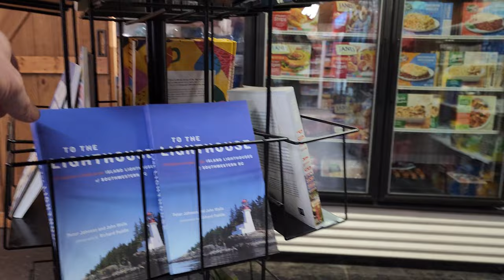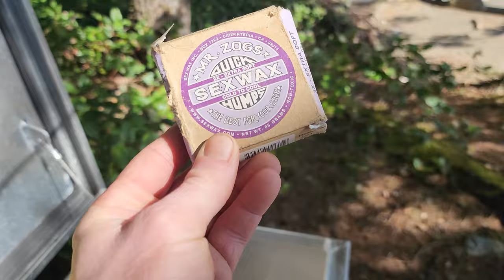Keeha Beach - Bamfield BC (Hidden gem)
Are you ready for an adventure? Join us as we take you on a thrilling hike through the swamps and thick forests of the West Coast of Vancouver Island. This journey will take us to Keeha Beach, where we will set up camp and spend a night under the stars.

The West Coast of Vancouver Island is known for its rugged terrain, and our hike will be no exception. We will be navigating through dense forests and muddy swamps.

As we make our way towards Keeha Beach, we'll have the chance to observe some of the incredible flora and fauna that call this region home. Keep your eyes peeled for bald eagles soaring overhead, and listen for the haunting calls of the loons.

Once we arrive at Keeha Beach, we'll be rewarded with stunning views of the Pacific Ocean and the surrounding coastline. We'll set up camp on the beach, where we'll be able to enjoy a campfire while watching the sunset.

This hike is not for the faint of heart, but the experience of hiking through the wilderness and camping on a remote beach is truly unforgettable. So grab your backpack and get ready for an adventure of a lifetime on the West Coast of Vancouver Island!